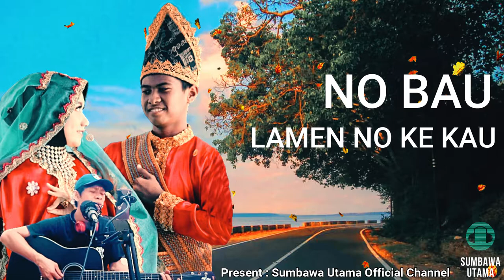Lagu Sumbawa Hits Na Beang Akustik Cafe Music 2020